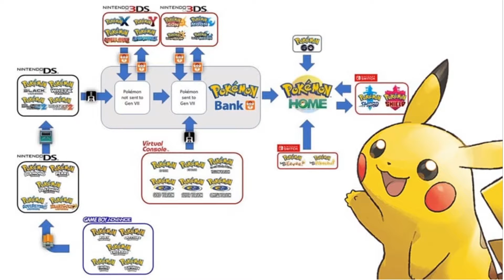POKEHEX LO PEOR DE POKÉMON HOME - SORTEO MEW ORIGINAL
NO TODO PODÍA SER BUENO CON LA LLEGADA DE POKÉMON HOME, TAMBIÉN LLEGARON LOS POKÉMON HACK

★Dejame un comentario Para el próximo Pokémon que capture★

★ Gracias por tanto AMOR ★